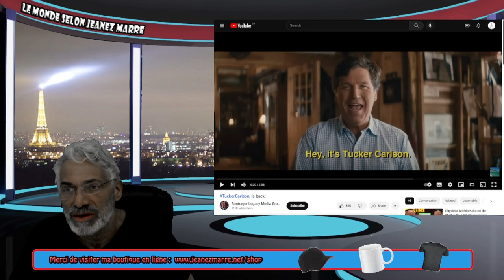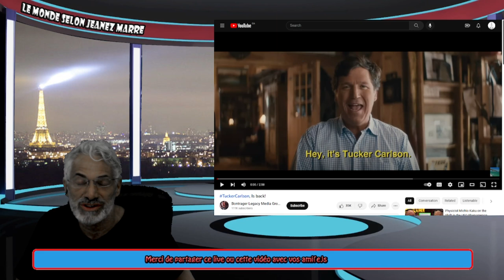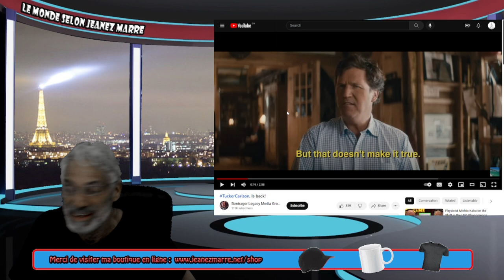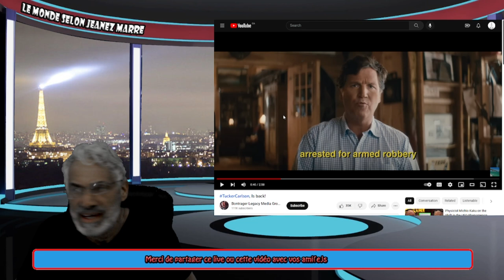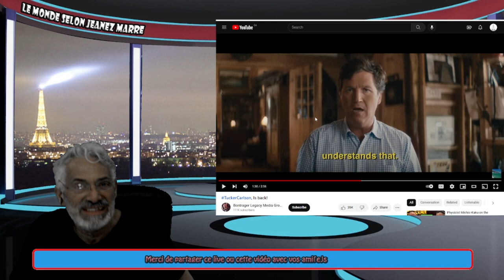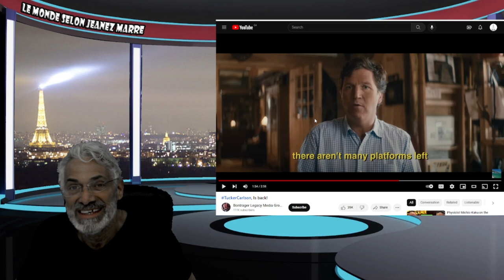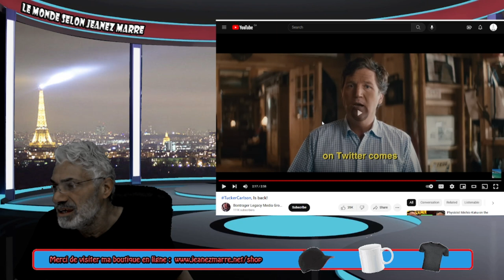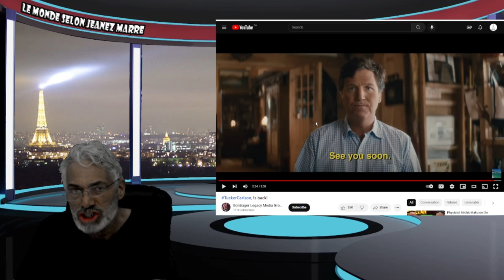UNE PERSONALITÉ MÉDIATIQUE IMPORTANTE NOUS ENVOIE UN MESSAGE IMPORTANT !